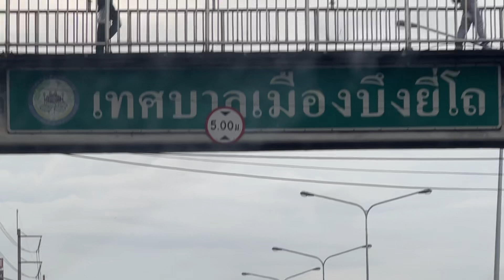4 กรกฎาคม 2567